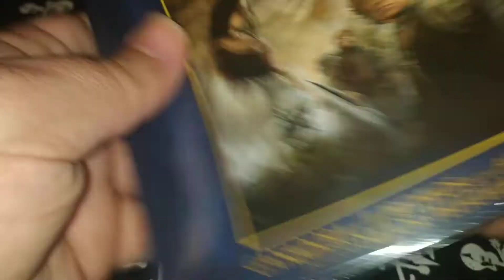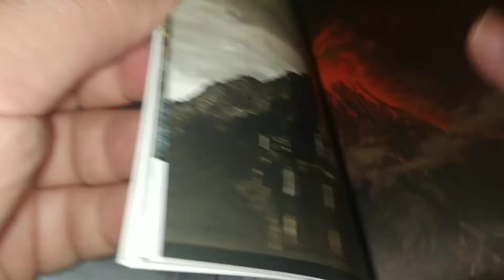EL SEÑOR DE LOS ANILLOS EL RETORNO DEL REY DIGIBOOK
Peter Jackson (2003)